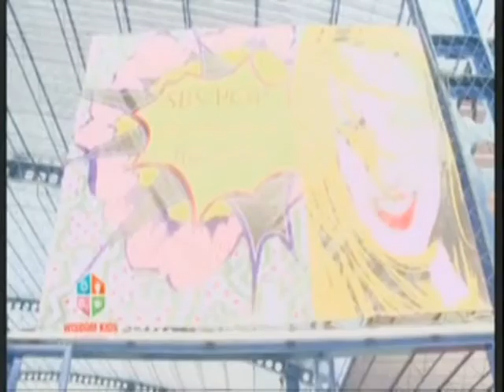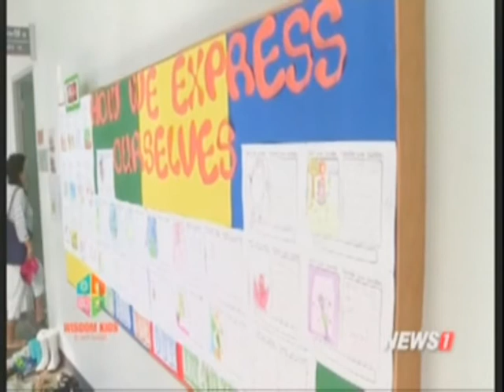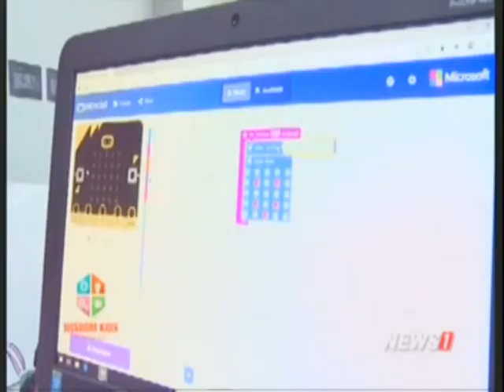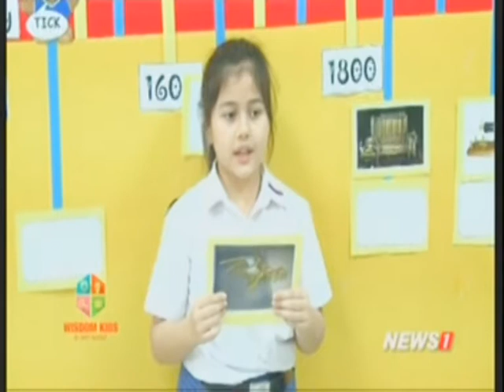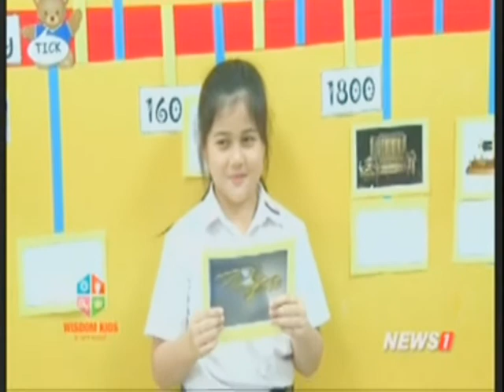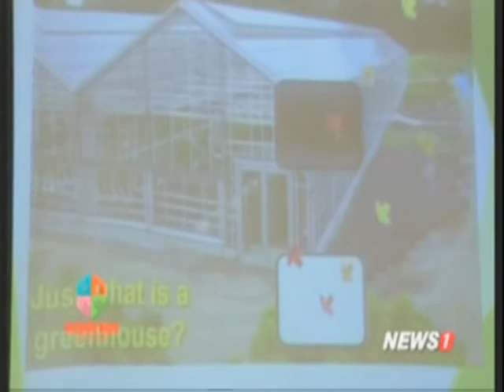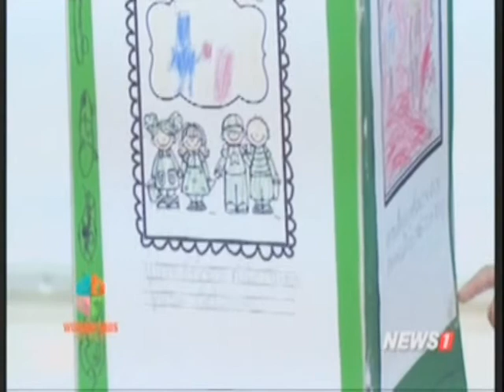Wisdom Kids : Open House 2017 ช่วงที่1 04/03/2017